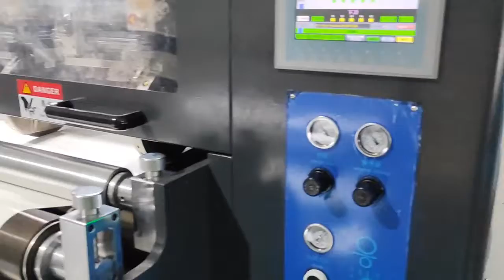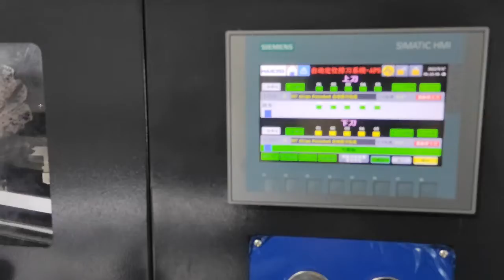CHM-SGT1700 twin knife high speed and high quality sheeter cutting one roll paper to 4 sheets machin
سكينة مزدوجة CHM-SGT1700 ذات سرعة عالية وجودة عالية تقطيع لفة واحدة  إلى 4 أوراق